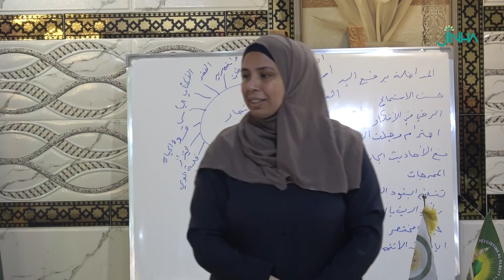نشر الوعي ومكافحة أشكال العنف أبرز توصيات ورشة عمل في الرقة